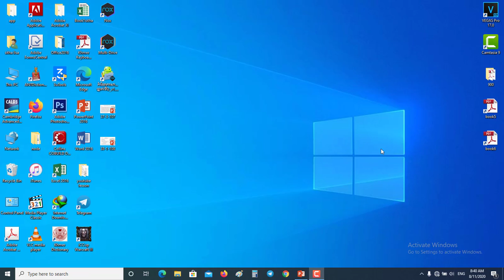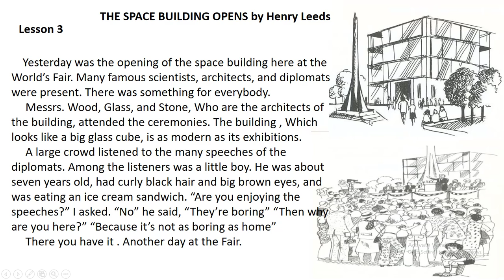English to khmer conversation 107,easy to remember,រៀនសន្ទនាអង់គ្លេសខ្មែរ,ងាយៗឆាប់ចេះ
ឆាណែល”ស៊ីថាភាសាអង់គ្លេស”គឺត្រូវបានបង្កើតឡើងដើម្បីចែករំលែកបទពិសោធន៍និងចំណេះដឹងផ្នែកភាសាអង់គ្លេសទៅដល់សិស្សានុសិស្សទាំងអស់ជាពិសេសសំរាប់សិស្សានុសិស្សដែលរស់នៅទីជនបទដាច់ស្រយាលហើយគ្មានឱកាសរៀនដោយសារតែខ្វះគ្រូបង្រៀន។
ខ្ញុំសង្ឈឹមថាវីដេអូនេះអាចជួយអ្នកនិងកូនៗរបស់លោកអ្នក
សូមថ្លែងអំណរគុណចំពោះការទស្សនាវីដេអូនេះពីដើមដល់ចប់។

Channel "sitha english"is made for sharing experiences and English  knowledge to all students,especially for countryside students who have no chances to study because of lacking of teacher and English  school. I hope this videos will help you and your children.